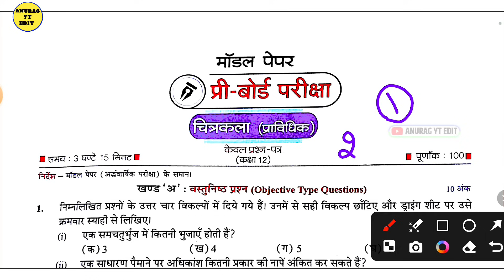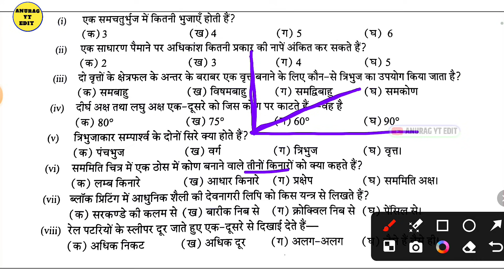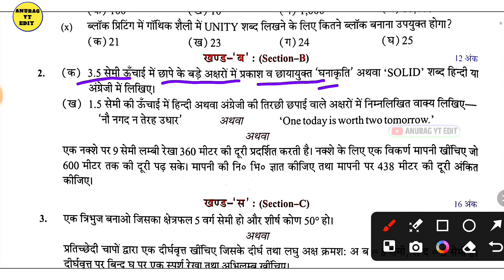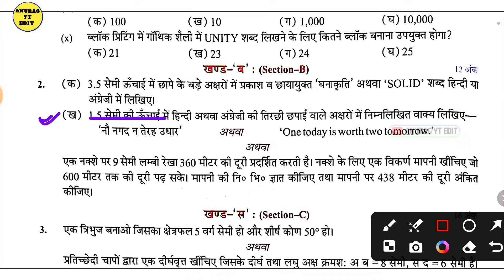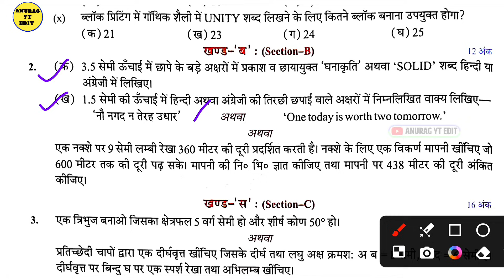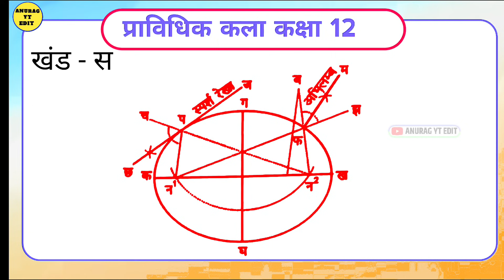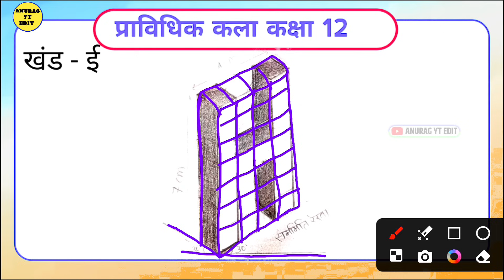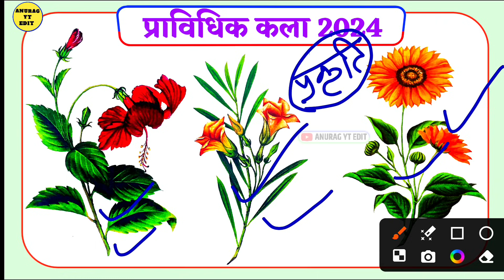Pravidhik kala model paper 2024 // प्राविधिक कला मॉडल पेपर 2024 / UP board 2024